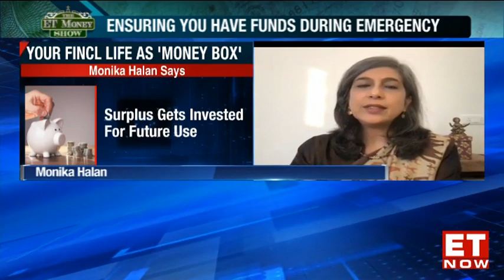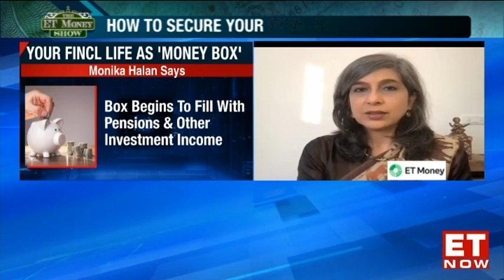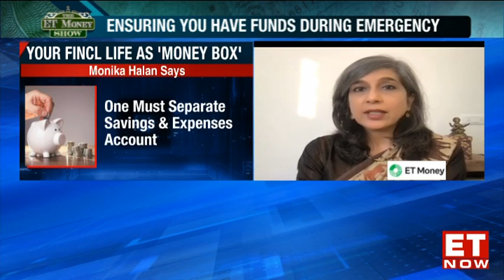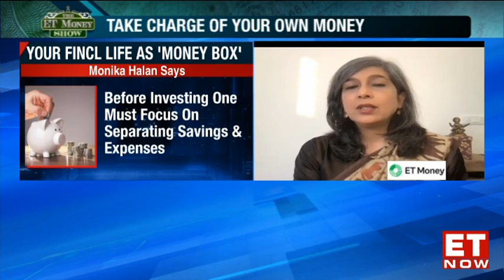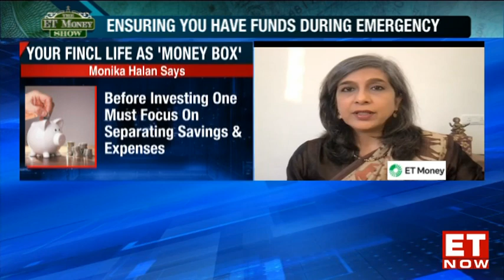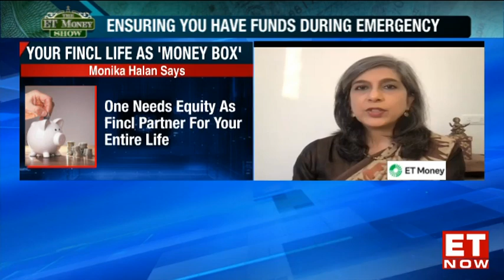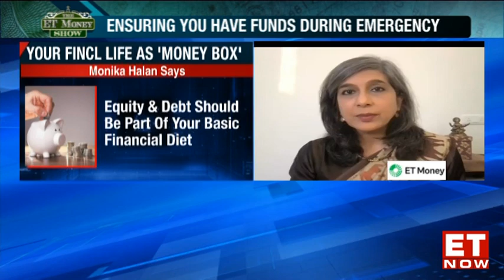How 'Money Box' Helps You Manage Money | The ET Money Show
We all get advices to live our in a certain way and manage money. But can we blindly follow others' principles, definitely not! Each one of us earn differently and have our own style of living and worries to take care of. Therefore, how should one build a financially secured life for themselves? Should you have exposure to equity amidst the current volatility? Why should you only buy a pure term insurance plan over the moneyback life policy? Get answers to all your questions in this episode of the et money show as we speak to Monika Halan, personal finance writer, speaker, and author. Watch to know more!